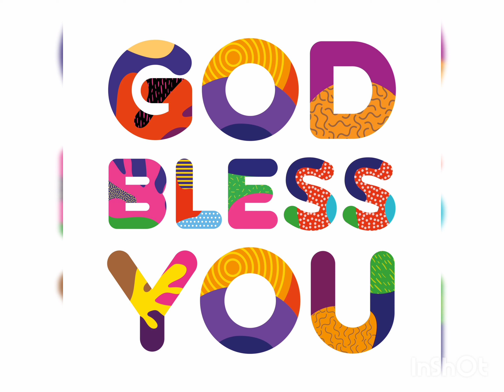ANNADHANAM PHOTOS OF SRI MUPPIRALA FAMILY MEMBERS